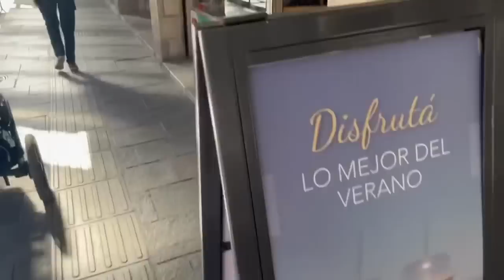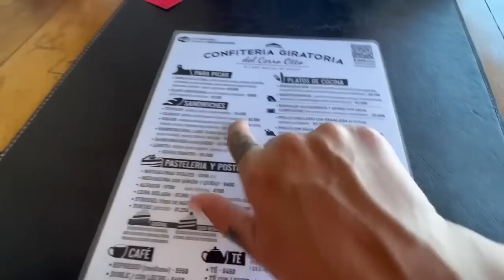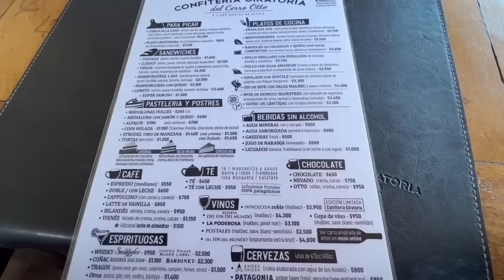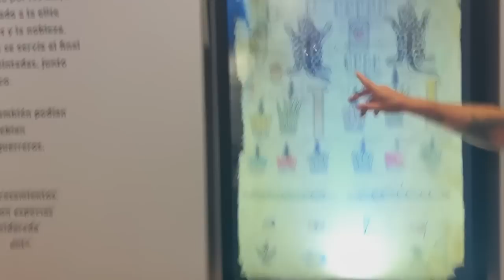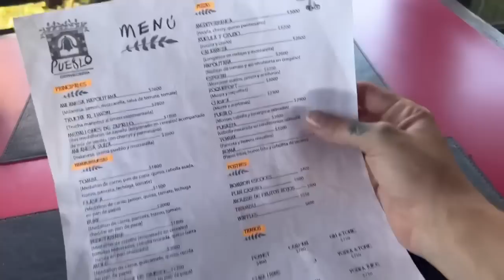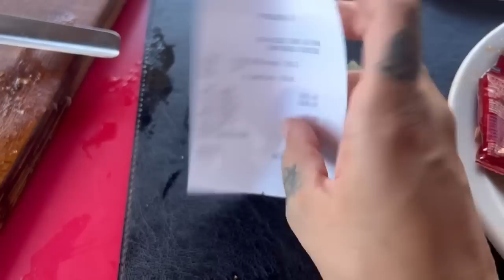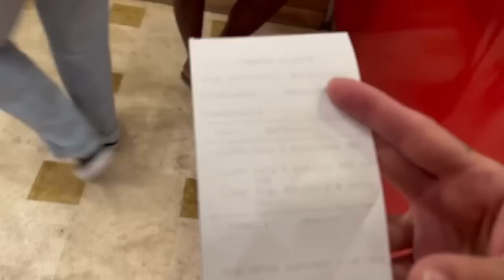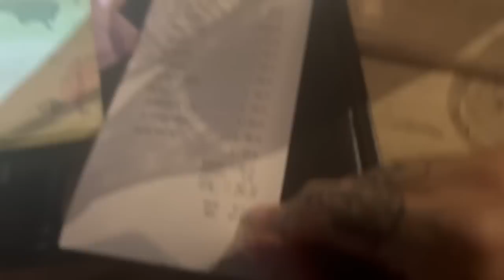Un día en BARILOCHE 🇦🇷 ¿que hacer? ¿Como están los precios $? - Vlog